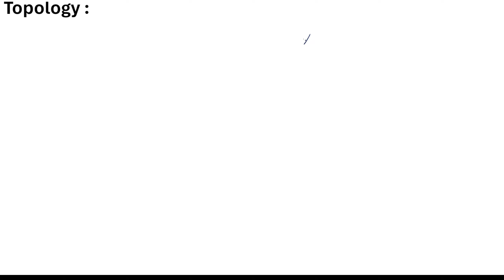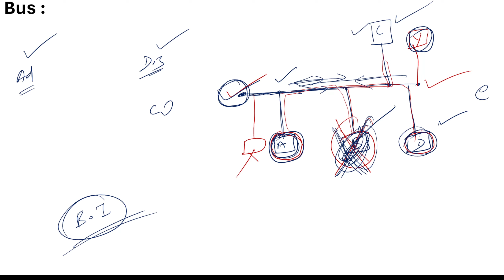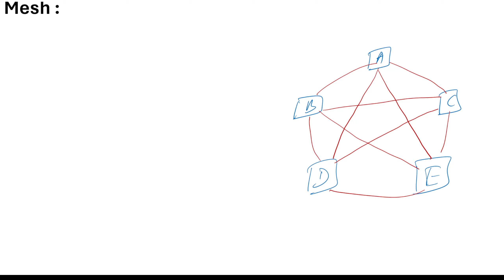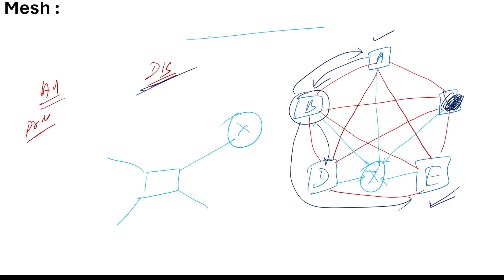Network Topology STAR, BUS, MESH, TREE, RING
About The Video :
Here I presented Important Network topology
This video is for  all Exam.